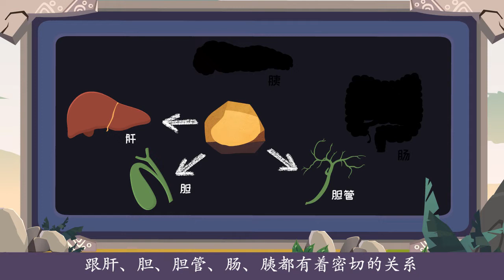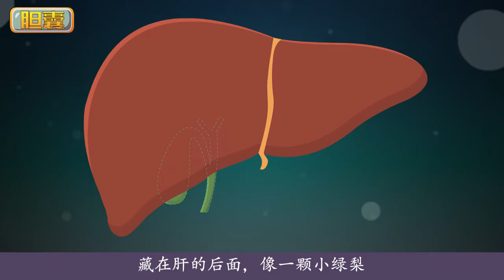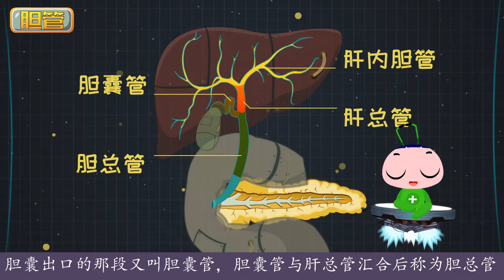（简体）胆结石（2）厌油恶心，腹胀腹泻，没胃口，赶紧看看你的胆汁怎么了？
为了给小伙伴们讲清楚胆结石的内里玄机
深读君去过肝脏、查过胆管、爬过肠道
查过珠穆朗玛那么高的医书
终于有底气来跟大家吹水啦！